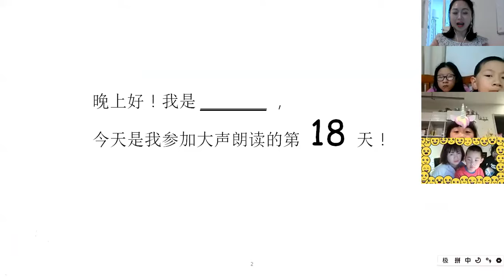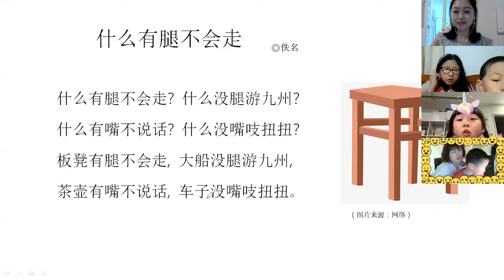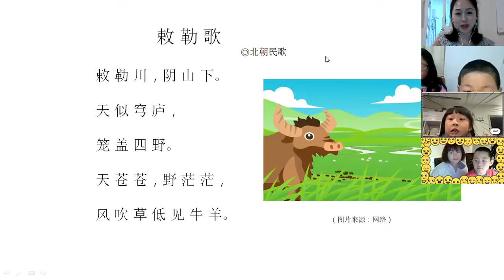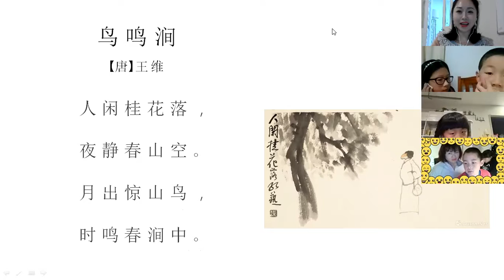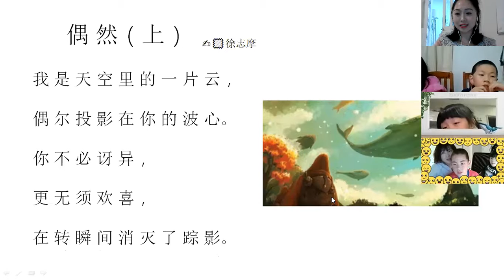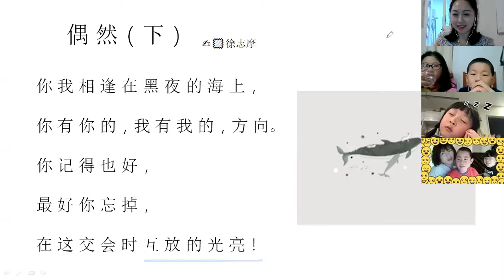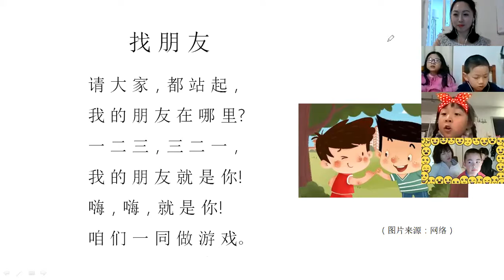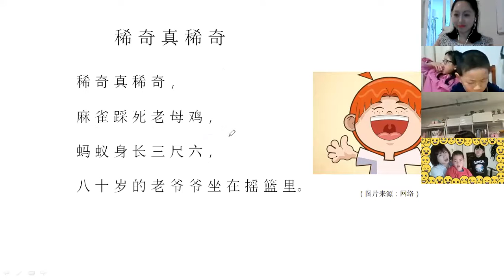大声朗读（新西兰站）18